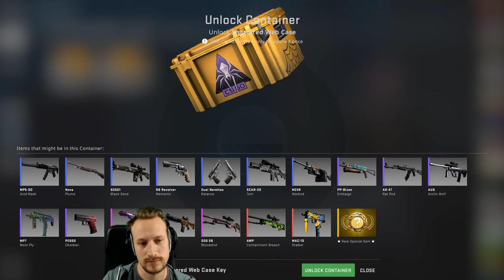Cs:Go Community Case Opening MIT DIR | 250+ Cases ! | Ez Knife !? | sponsored by Skinbaron :*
Endlich ist es wieder so weit, DieDummbabbler veranstalten das nächste CsGo Community Case Opening und DU kannst mitmachen! Der Stream dazu startet heute Abend um 22 Uhr, JEDER der mitmachen möchte, kommt einfach in den Stream. Wir werden 250+ Cases öffnen, vielleicht auch mehr, falls ihr mit viel Kram dazukommt.
Diesesmal wird es hoffentlich easy ein Knife im Cs Go Case Opening geben ! Zum Stream Start spielen wir ein High Game auf Faceit, danach ein internes Spiel 5on5 und dann werden die Kisten geöffnet.

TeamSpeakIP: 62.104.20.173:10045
Password: ebn

⭐️⭐️⭐️⭐️⭐️Sir.Yakuza: 10$
⭐️⭐️⭐️⭐️LeGoetz: 5$
⭐️⭐️⭐️MrAdriian: 5$
⭐️⭐️ LarzzTV: 1$
⭐️One49_Shooter: 1$

6. sepl: 1$
7. Robin Reg'n: 1$
8. MinersWin: 1$
9. utkudac: 1$
10. Ge-Force35466: 1$